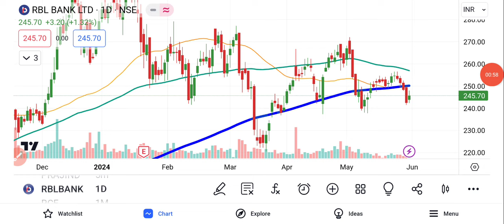RBL Bank Share Latest News | RBL Bank Share News Today | Share Market Latest News